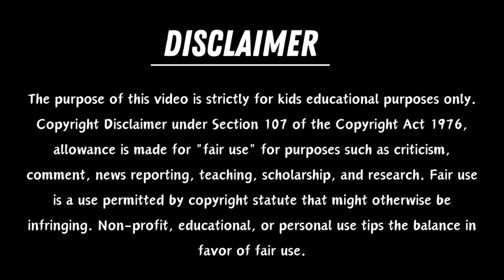One two three, 1 to 100 counting, ABC, ABCD, 123, 123 Numbers, learn to count, alphabet a to z - 195